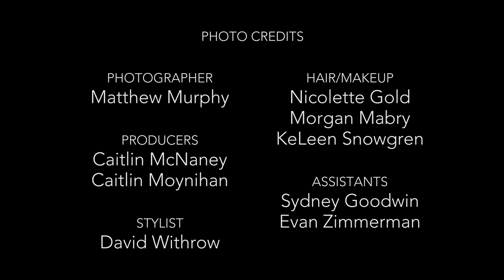Screaming on Broadway: Sonya Tayeh and Her Spectacular MOULIN ROUGE! Ensemble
Dance visionary Sonya Tayeh on creating the electrifying choreography of MOULIN ROUGE!